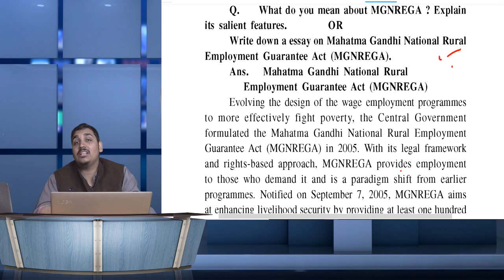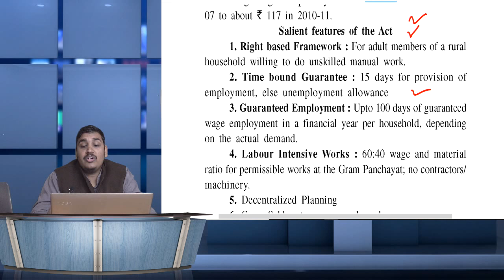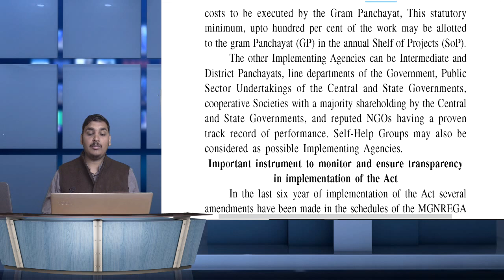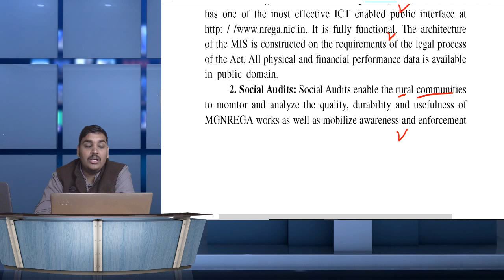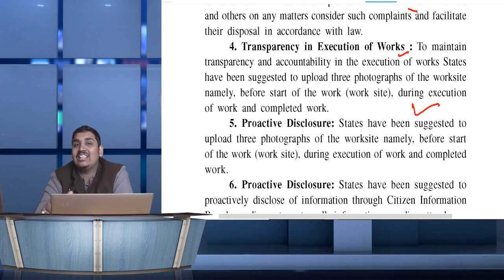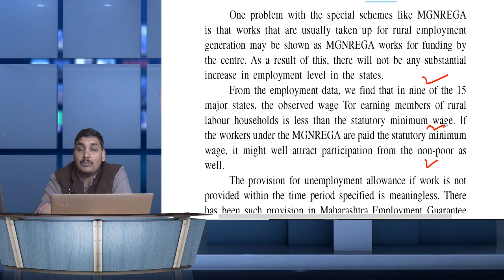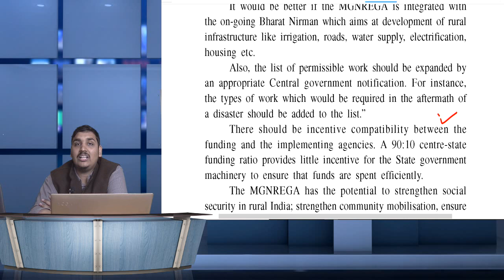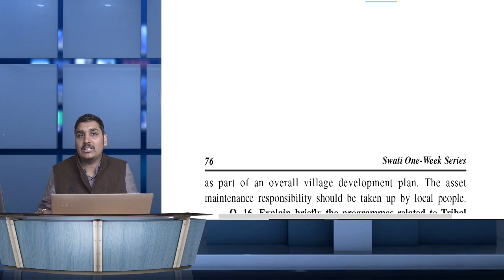Rural Development Class-15 | Bcom 3rd year| BBA | BADM | Theory Class| Gramin Vikash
NationalLawUniversity,Jodhpur
PacificUniversity,India
ICFAIUniversity,Jaipur
SardarPatelUniversityofPolice,SecurityandCriminalJustice
MaharishiArvindUniversity,Jaipur
MaulanaAzadUniversity,Jodhpur
InternationalInstituteofInformationTechnology,Hyderabad
NationalInstituteofTechnology,Rourkela
NationalInstituteofTechnology,Tiruchirappalli
NationalInstituteofTechnology,Calicut
ChitkaraUniversity,Punjab
NationalInstituteofTechnology,Karnataka
MaulanaAbulKalamAzadUniversityofTechnology,WestBengal
IndianInstituteofScienceEducationandResearch,Pune
IndianInstituteofTechnology,BHU
Visva-BharatiUniversity